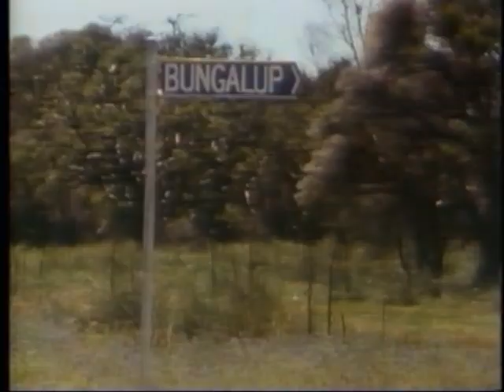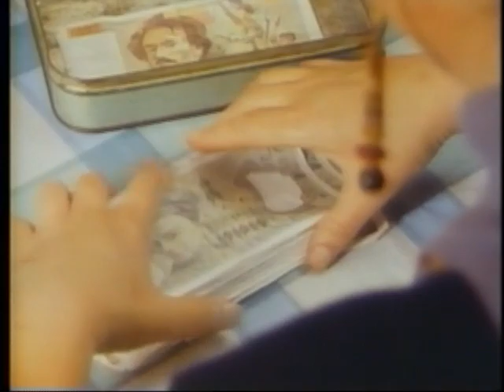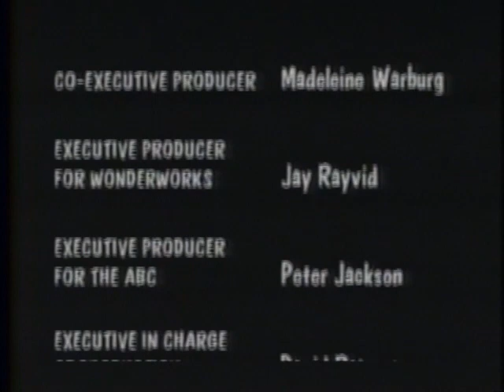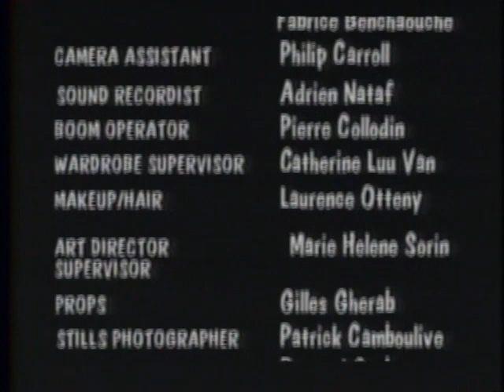Clowning Around 2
Clowning Around 2 part 2